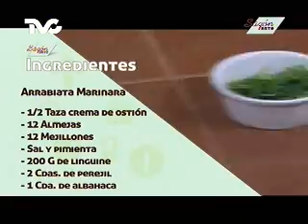Receta para preparar Arrabiata Marinara